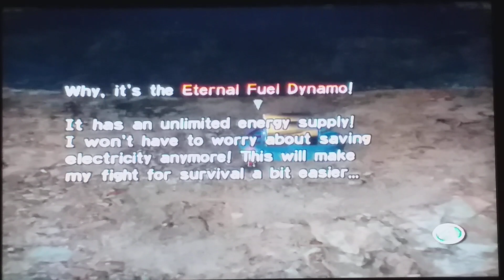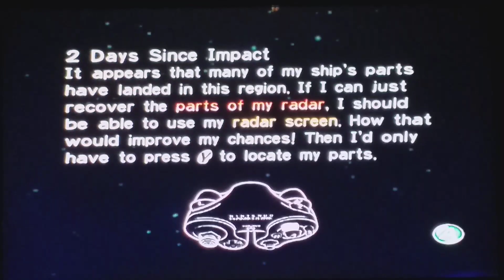Pikmin Day 2